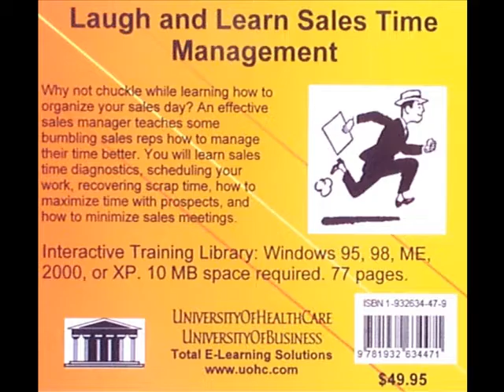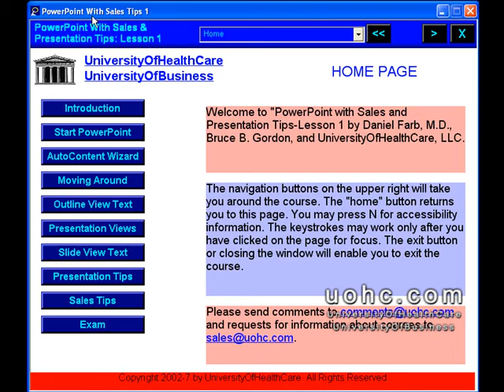Advanced Sales Certificate Courses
Highlighting the Advanced Sales Certificate e-Learning cours